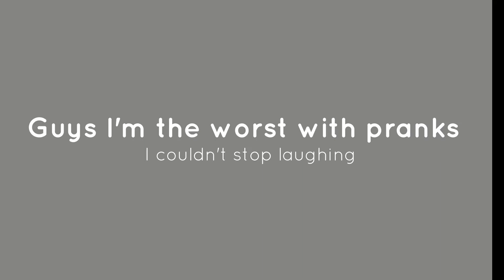PRANK ON MY HUSBAND | HE HAD NO CLUE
Aiming for our first 1k 🎉 Join the family!